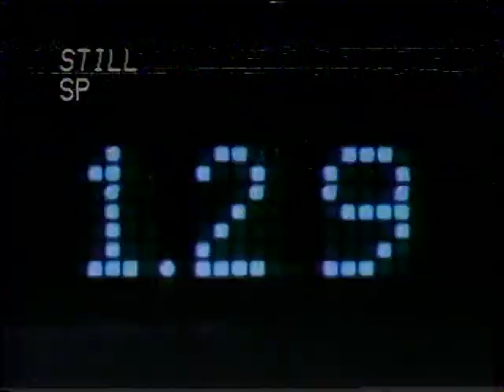Redondo Beach Pier Fire (May 27, 1988)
Found this old tape in the attic and converted it as well as I could.